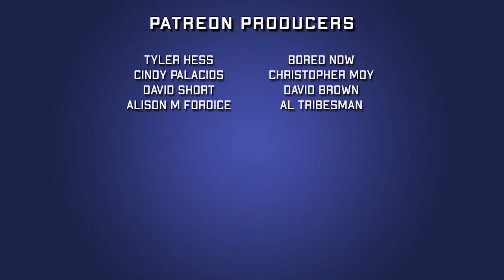Nightwing #51 | Scott Lobdell | 2018 Comic Book Review